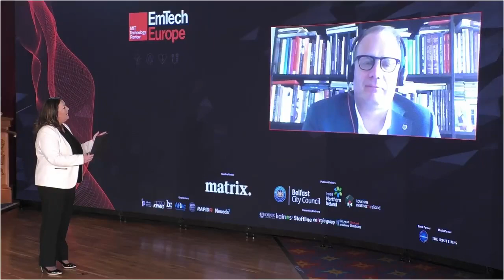Fireside Chat: Green Gamechangers